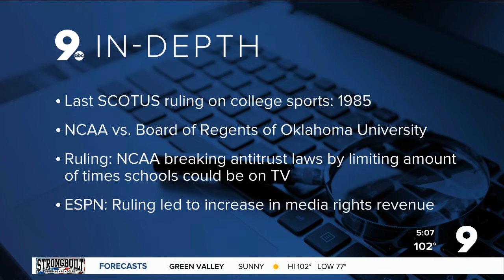College athletes score---in the Supreme Court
Court rules college athletes should get compensation